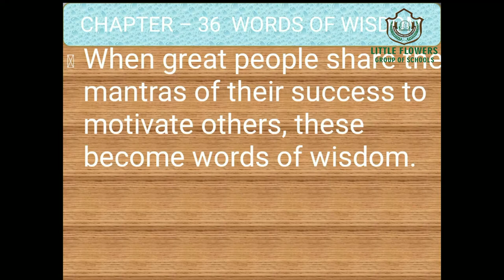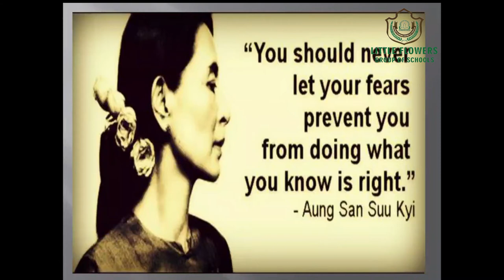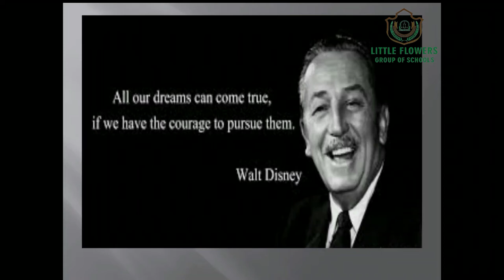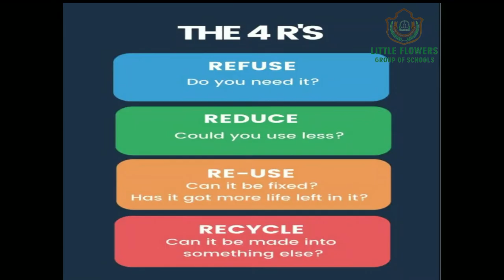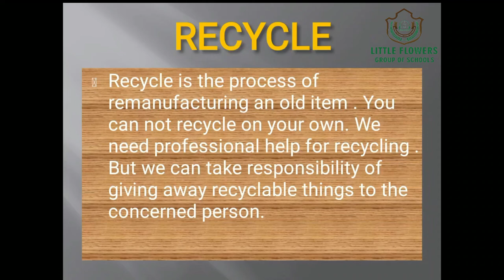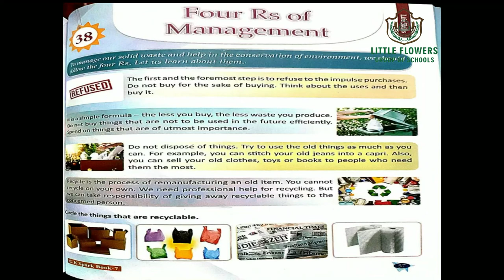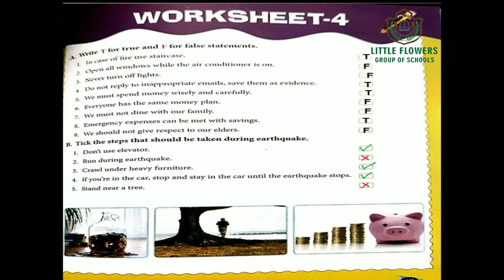CLASS VII, CH 36 TO 38, WORKSHEET 4